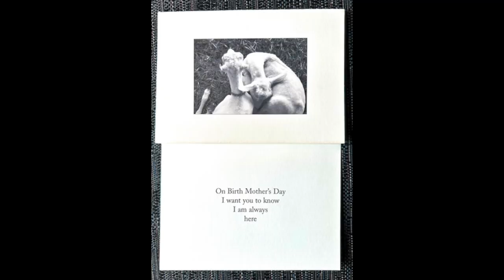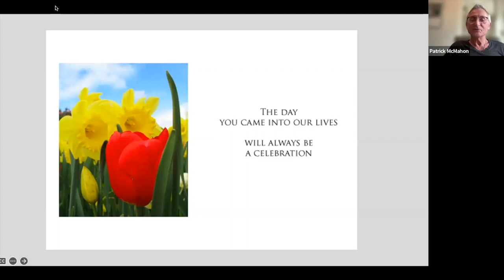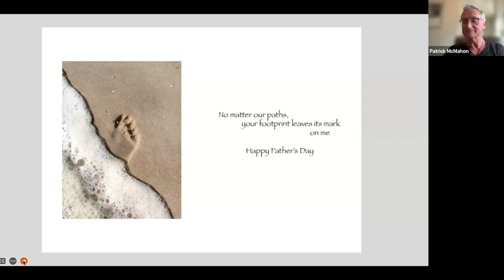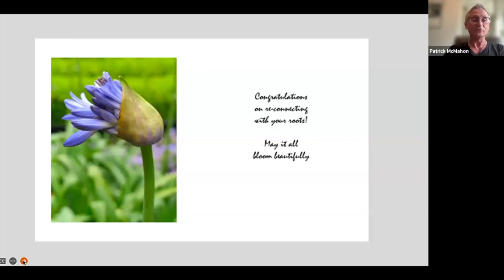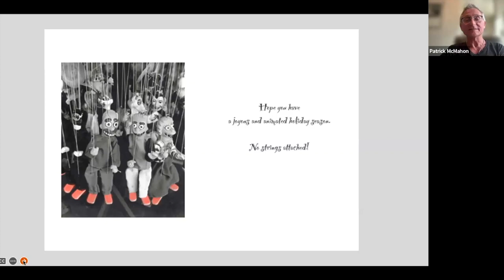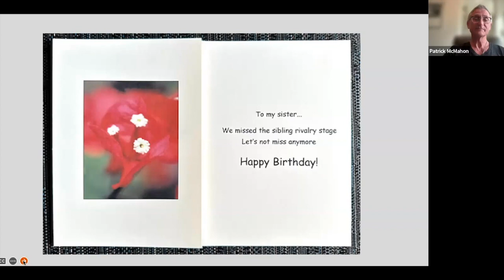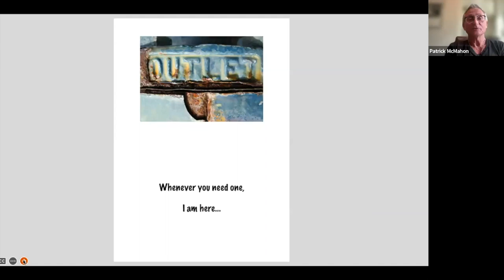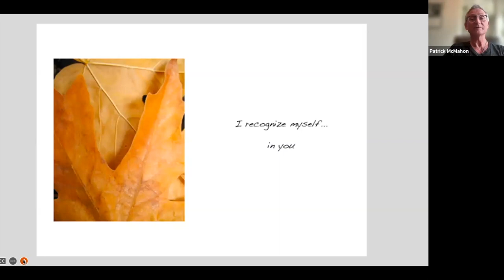Adoption Hallmark Cards